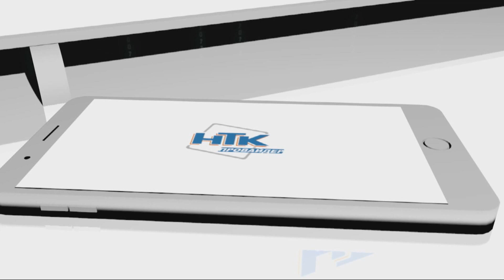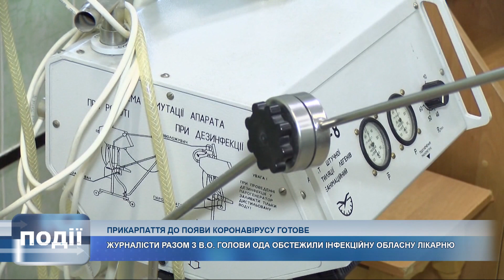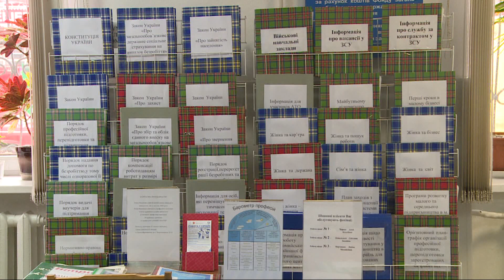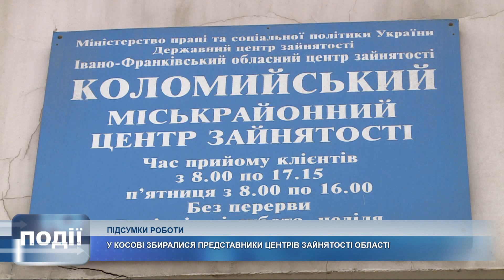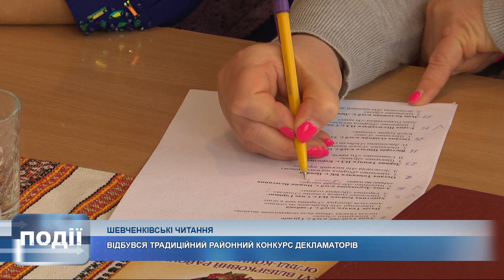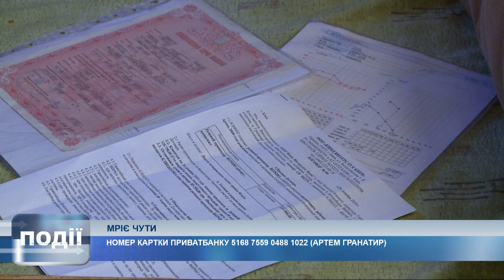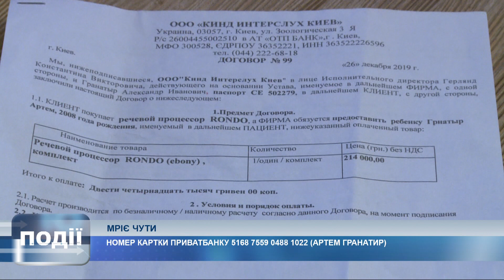Інформаційний випуск «Події дня» за 27.02.20